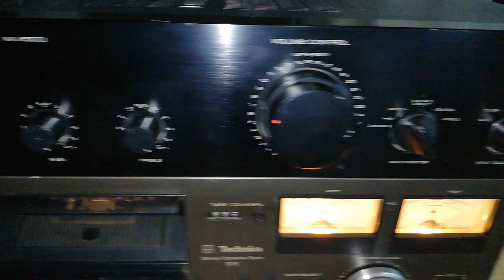Pojačalo KENWOOD K550D